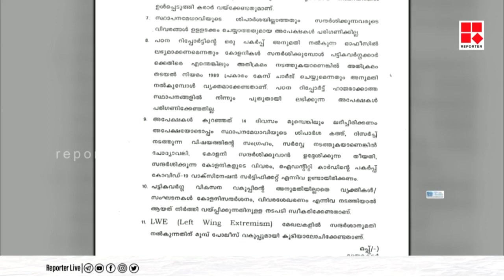'പട്ടിക വര്‍ഗ വകുപ്പ് ആദിവാസി ഊരുകളെ കാഴ്ച ബംഗ്ലാവുകള്‍ ആക്കുകയാണ്': കെ അമ്മിണി